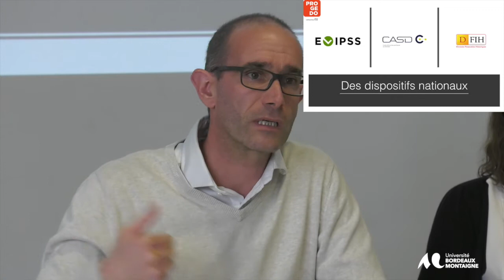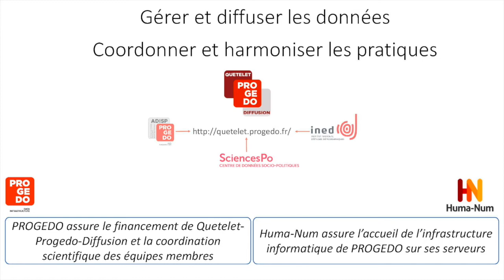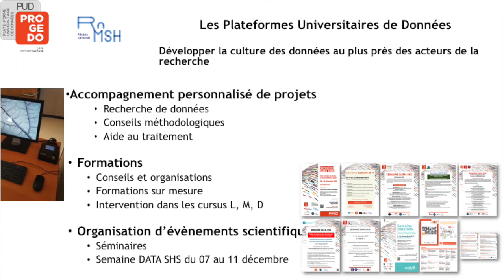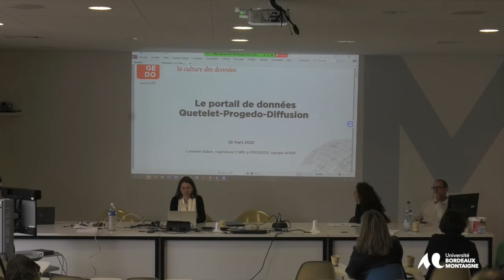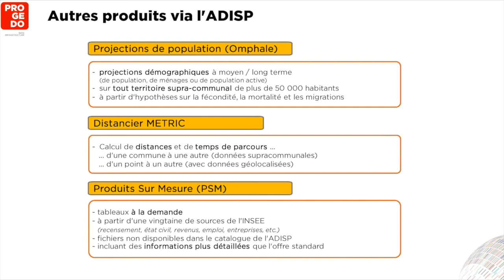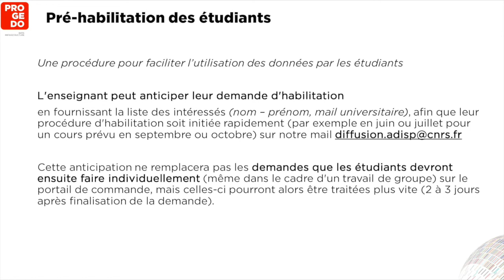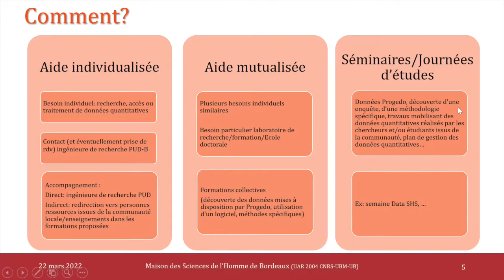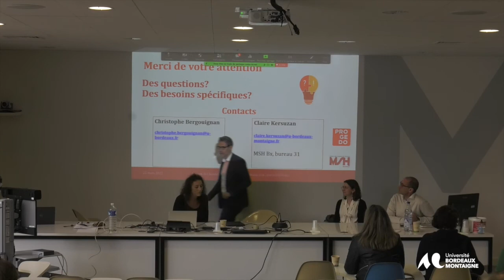Journée inaugurale de la MSH Bordeaux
PROGEDO et la PUD de Bordeaux
Présentation de PROGEDO et de la Plateforme Universitaire de Données de Bordeaux Par Sébastien Oliveau, Directeur de la TGIR PROGEDO, Lorraine Adam, ingénieure d'étude CNRS à PROGEDO,membre de l'équipe ADISP, Christophe Bergouignan, Référent Scientifique PROGEDO et Claire Kersuzan, Ingénieure de recherche en production, traitement et analyse des données pour la PUD de Bordeaux, affectée à la MSH de Bordeaux.